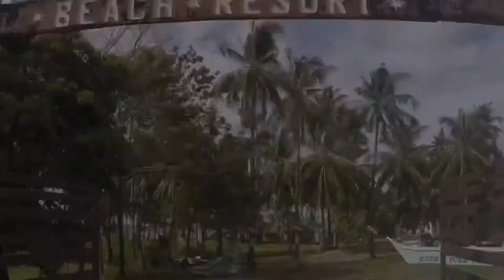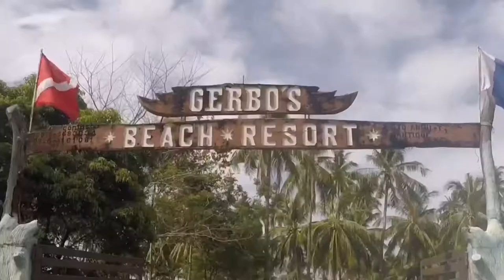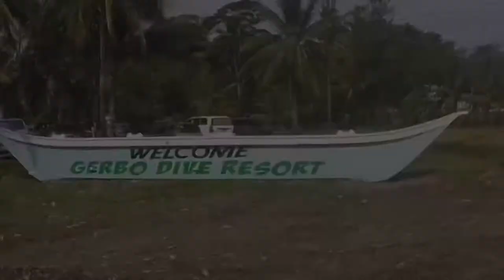April Fools Ride | Gerbo Dive Resort | Nogas Island | Pt. 1 | Kyut Ventures